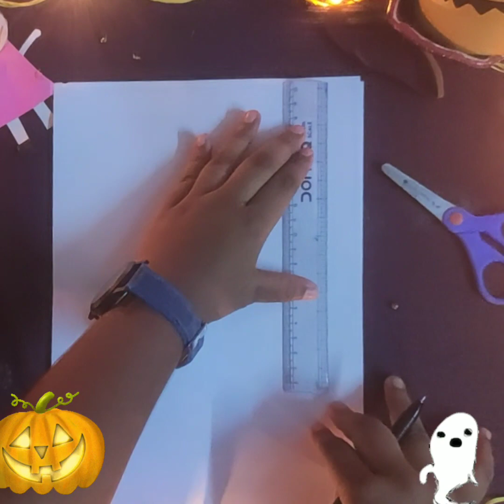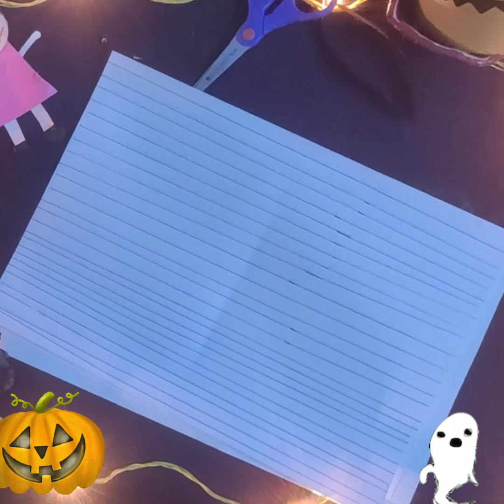#Diy Happy Halloween crafts | Halloween day craft ideas | Happy Diwali |👻👻💀💀👹👹Scary